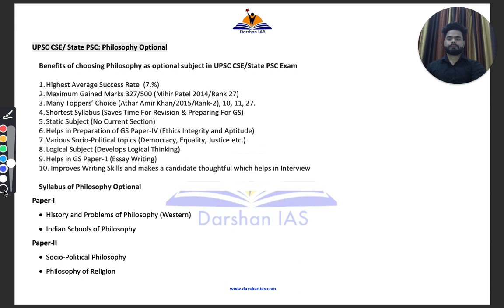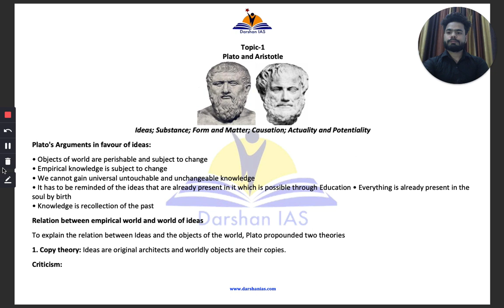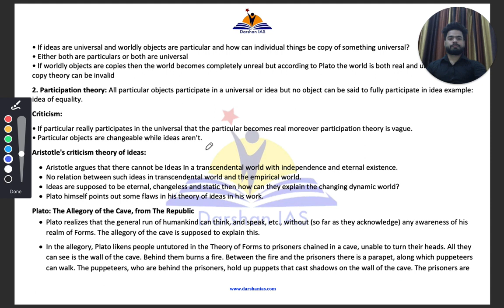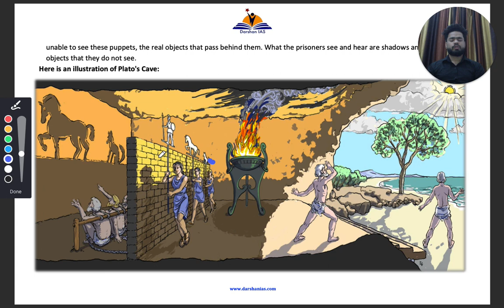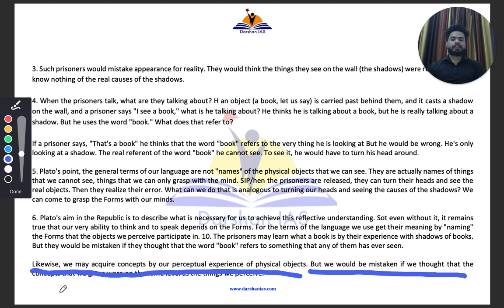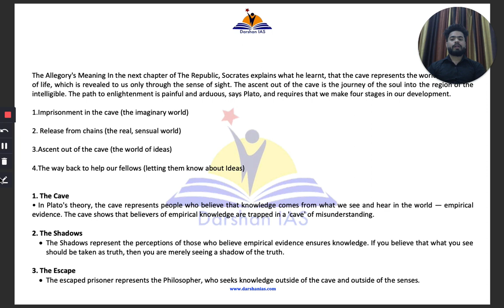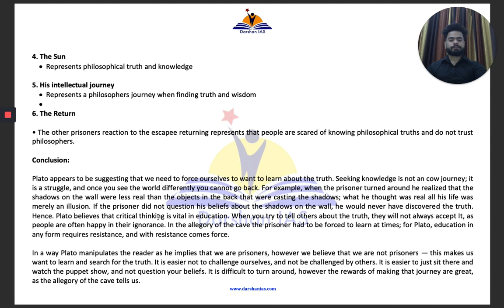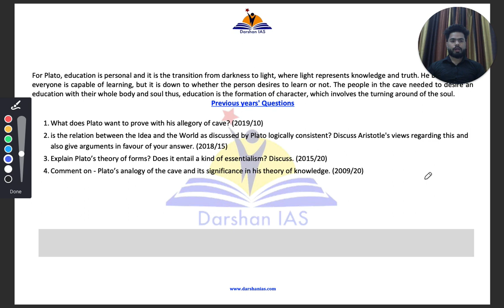Plato's Philosophy Idealism Ideas & forms for UPSC CSE/State PSC & Other Exams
In this course Saurabh Gupta sir will discuss the benefits of choosing Philosophy optional in UPSC CSE/ State PSC Exams. He will also discuss the topic "Plato & Aristotle's Ideas & forms: Plato's Allegory of Cave". The session will be bilingual and the aspirants can download free notes from the

For any doubts or queries contact Saurabh sir on 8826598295

Buy Darshan IAS study material for philosophy optional online, follow the given link

Amazon

Darshan IAS Philosophy Optional Printed study material for UPSC CSE/State PSC Exam (Updated 2022)

Flipkart

To download free pdf notes of this topic click on this

Playlist for Indian Philosophy

Charvaka Philosophy

Jainism Philosophy

Buddhism part 1

Buddhism part 2

Nyaya Vaisesika part 1

Nyaya Vaisesika part 2

Nyaya Vaisesika Part 3

Nyaya Vaisesika Part 4

Nyaya Vaisesika Part 5

Vaisesika Philosophy

Vaisesika Philosophy Part 2

Samkhya Philosophy part 1

Samkhya Philosophy part 2

Yoga Philosophy part 1

Yoga Philosophy part 2

Mimamsa Philosophy Part 1

Mimamsa philosophy Part 2

Vedanta philosophy of Shankara Part 1

Playlist for Western Philosophy

Plato & Aristotle part 1 The allegory of cave

Plato & Aristotle part 2 The divided line

Aristotle’s theory of causation

Descartes Philosophy of Rationalism

Spinoza’s Philosophy of Rationalism

Leibniiz’s philosophy of Rationalism

Locke’s Empiricism

Berkeley’s Empiricism

Hume’s Empiricism

Kant’s Philosophy

Hegel’s Philosophy

Moore’s Philosophy

Russell’s Philosophy

Wittgenstein’s Philosophy

Logical Positivism

Phenomenalism philosophy

Soren kierkegaard’s Existentialism

Jean Paul Sartre’s Existentialism

Martin Heidegger’s Existentialism

Quine’s Philosophy

Strawson’s Philosophy